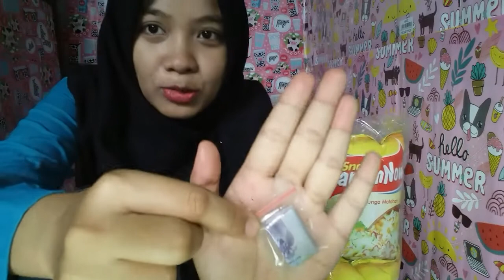UNBOXING SNACK ZAMAN NOW YANG LAGI VIRAL !!!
Karena aku rutin upload video